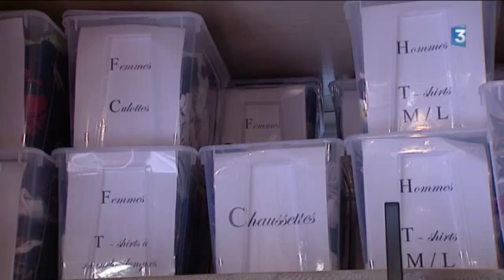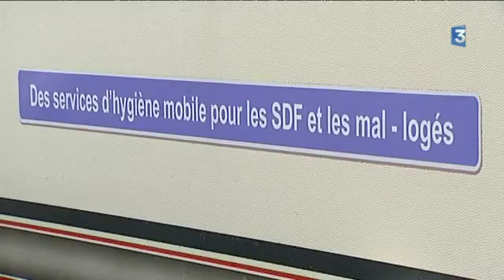Projet Le Camion Douche sur Les Petites Pierres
Reportage France 3 dans le journal régional midi - Pyrénées - le 19/20 du 27 mars 2016.
L’association Le Camion Douche a déjà offert plus de 400 douches aux sans-abris et mal logés depuis mai 2015 à Toulouse. Actuellement, l’association ne dispose que d’un seul camion qui intervient surtout à Toulouse où il y a énormément de personnes dans le besoin. Elle est de plus en plus sollicitée notamment à Albi et Montauban. Acquérir un second camping pour pouvoir agir aussi dans les villes aux alentours de Toulouse et mettre de nouveaux dispositifs d’hygiène à disposition des personnes dans le besoin devient plus que nécessaire.

L’association Le Camion Douche fait appel à votre générosité sur Les Petites Pierres pour financer l’achat d’un camping-car et l’aménagement du camion avec un espace douche, une cabine de déshabillage et un coin salon pour accueillir les personnes dans le besoin.